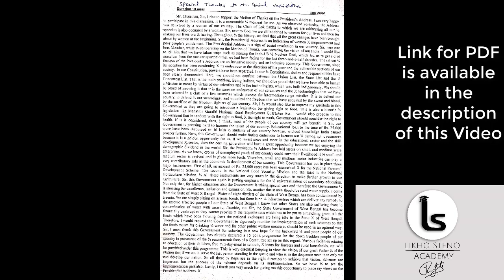SSC Stenographer Previous Year Dictation | 2017 Skill Test Shorthand Dictation 100 WPM | Class 468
Mathematics ( Previous year questions Kiran Prakashan):

G.K. (Previous year questions Kiran Prakashan):

Computer literacy and knowledge (Kiran Prakashan):

This video has Dictation dictated in SSC Stenographer Previous Year Skill Test from 2017 @ 100wpm which will give you complete idea of which kind of passage SSC Provides.